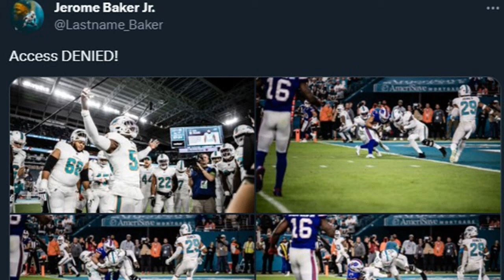Fan Friday: Bills Concerns, Linval Joseph, Buffalo Culture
It's another edition of Fan Friday on this episode of Talking Buffalo and host Patrick Moran takes some questions and comments from fans, primarily focused on but not limited to the Buffalo Bills and their wildcard playoff game against Pittsburgh this coming Sunday in Orchard Park.

Buffalo is favored over Pittsburgh by double digits as things stand and it appears the biggest obstacle to the Bills playing their best offensively may end up being the weather. Patrick addresses a question about weather concerns as well as the probability that wide receiver Gabe Davis, who's killed Pittsburgh in the past will have to miss the game. He also answered questions revolving around Josh Allen, Linval Joseph and the Miami Dolphins HBO Hard Knocks series that had a Billscentric episode air this week.

He also gets a question about the Buffalo Sabres (uhh, who?) and has some fun with TV dad and classic TV comedy submissions.

Patrick also has thoughts on Miami linebacker Jerome Baker celebrating an individual play with a tweet and Bills fans locally who are actually threatening to boycott local businesses that host Pittsburgh fan parties this weekend. That and more today.